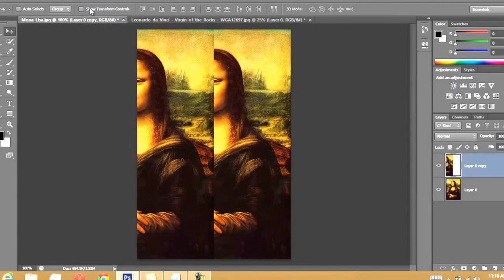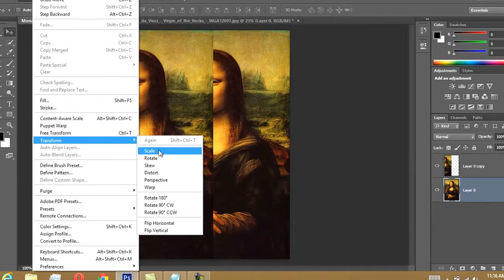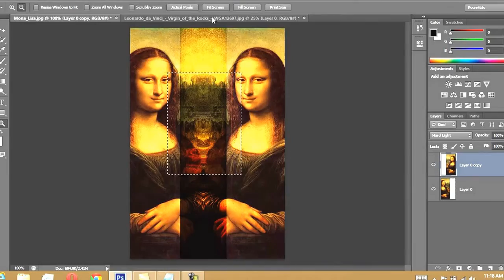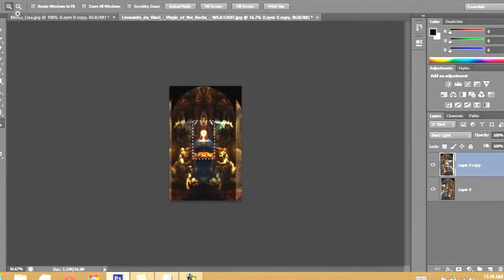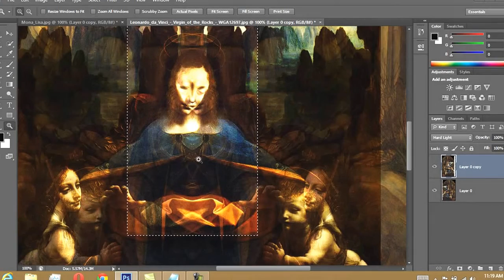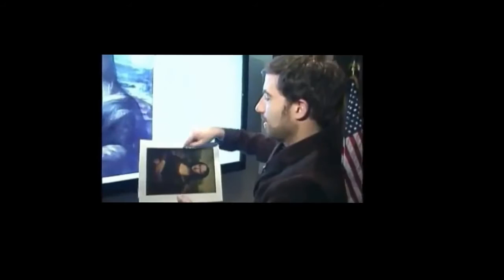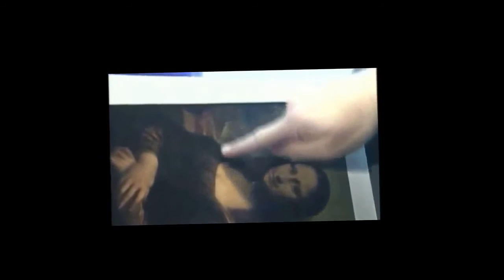Leonardo da Vinci painting Secrets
Leonardo Da Vinci: from his famous painting wired UC (Unidentified Creatures)  are found.
he hide these pictures by a techniques call mirror writing.
Leonardo di ser Piero da Vinci was an Italian Renaissance polymath: painter, sculptor, architect, musician, mathematician, engineer, inventor, anatomist, geologist, cartographer, botanist, and writer.
Among the works created by Leonardo in the 16th century is the small portrait known as the Mona Lisa or "la Gioconda", the laughing one. In the present era it is arguably the most famous painting in the world. Its fame rests, in particular, on the elusive smile on the woman's face, its mysterious quality brought about perhaps by the fact that the artist has subtly shadowed the corners of the mouth and eyes so that the exact nature of the smile cannot be determined. The shadowy quality for which the work is renowned came to be called "sfumato" or Leonardo's smoke. Vasari, who is generally thought to have known the painting only by repute, said that "the smile was so pleasing that it seemed divine rather than human; and those who saw it were amazed to find that it was as alive as the original".[78][nb 21]
Leonardo's most famous painting of the 1490s is The Last Supper, painted for the refectory of the Convent of Santa Maria della Grazie in Milan. The painting represents the last meal shared by Jesus with his disciples before his capture and death. It shows specifically the moment when Jesus has just said "one of you will betray me". Leonardo tells the story of the consternation that this statement caused to the twelve followers of Jesus.
Despite the recent awareness and admiration of Leonardo as a scientist and inventor, for the better part of four hundred years his fame rested on his achievements as a painter and on a handful of works, either authenticated or attributed to him that have been regarded as among the masterpieces.[65]
Leonardo da Vinci wrote most of his personal notes in mirror, only using standard writing if he intended his texts to be read by others. The purpose of this practice by Leonardo remains unknown, though several possibilities have been suggested. For example, writing left handed from left to right would have been messy because the ink just put down would smear as his hand moved across it. Writing in reverse would prevent such smudging.